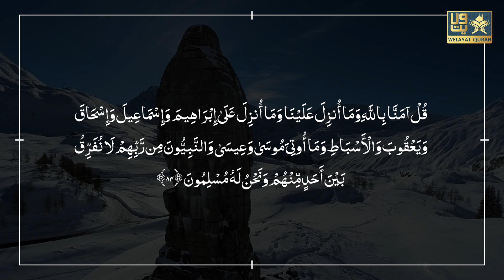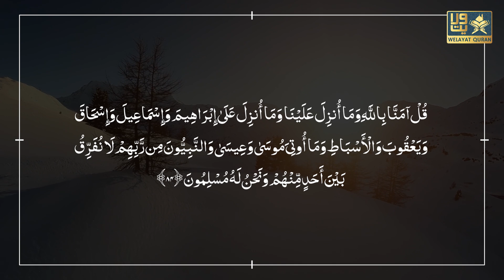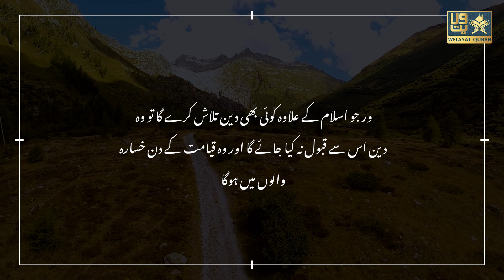Kuch Lamhe Qur'an ke Sath | Sura e Aale Imran (سورة آل عمران) | Ayat 84 To 87